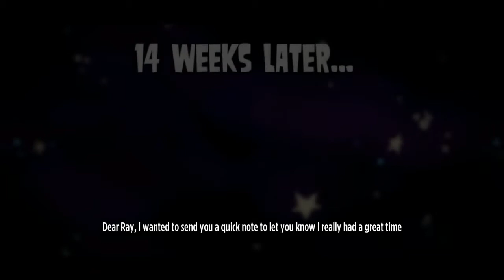Stick It To The Man | Let’s Play | Gameplay CZ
Let's Play: Stick It To The Man | Let’s Play | Gameplay CZ

Mr.Daily

Odebírejte náš YouTube kanál i vy a žádné video už vám neuteče!